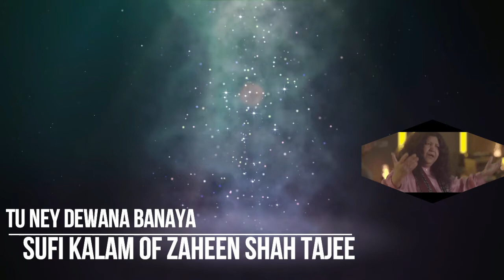AbidaParveen | Tu Ne Dewana Banaya tu may dewana bana | Sufi Kalaam | Zaheen Shah Tajee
Abida perveen

Abida Perveen, A great Sufi Singer with a Sufi / Mystic Kalaam of great Sufi Saint Baba Zaheen Shah Taji RA.

Tu Ne Dewana Banaya  tu may dewana bana
Ab Mujha Hosh Ki Duneya May Tamasha Na Bana

Abida pervee has also sung latest Song Darmaan lyrics by the great sufi poet Hazrat Baba Zaheen Shah Tajee RA.

Other Related Videos/Kalaam of baba Zaheen Shah Taji sung by Abida Parveen and others singers.

(1.) Dost at coke St.

(2.) je chahay tu cheshsa ban ja